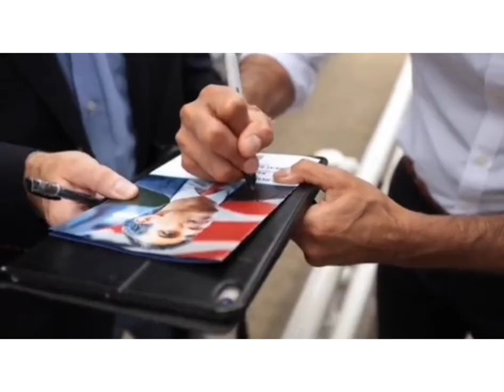10 Facts About Rishi Sunak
10 amazing Facts About the UK's new prime minister Rishi Sunak @mohak_mangal @thedeshbhakt @dhruvrathee @FactTechz @GauravThakur-GSF